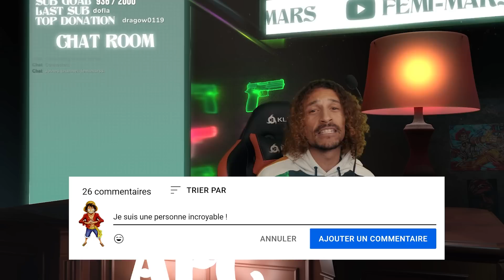LE CYCLE DE LA HAINE ! LA VÉRITÉ ÉCLATE !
6-2-1-2
Voici trois nouveaux épisodes de One Piece ! La vérité sur le passé de Hody Jones éclate, lui qui a grandi dans le cycle de la haine !

00:00 ÉPISODE 562
15:25 ÉPISODE 563
29:44 ÉPISODE 564

Fin de communication.